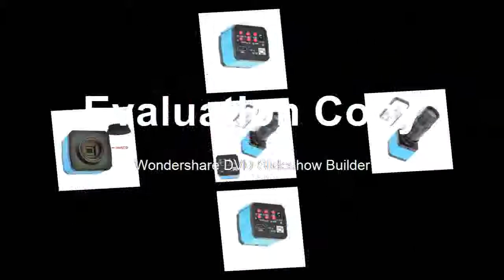HD Industry Video Microscope Camera Digital Zoom1080p 60Hz Video Output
Product On Aliexpress

Brand Name:HAYEARTheory:Video MicroscopeMaterial:MetalFeatures:DigitalDrawtube:MonocularMagnification Ratio:500X & UnderModel Number:Video MicroscopesMagnification Ratio:20X-200XModel:HD MicroscopesImage format:JPG, PNG, TIFF